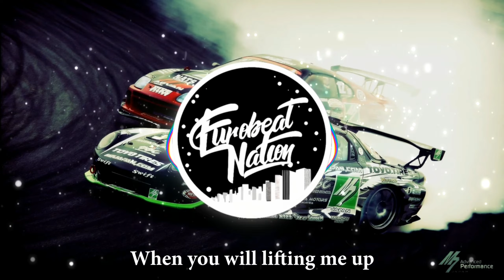Mega NRG Man - DDD Initial D (My Car Is Fantasy) [Lyrics and Visualizer]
Mega NRG Man - DDD Initial D

Album: Super Eurobeat Presents Initial D Fifth Stage D Selection

-Much love-